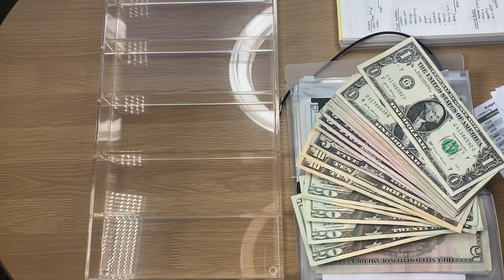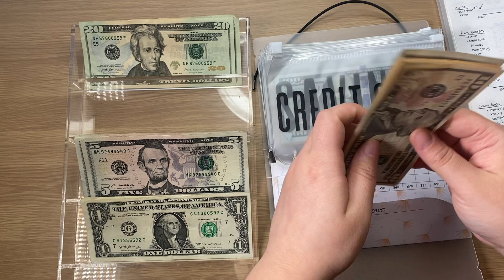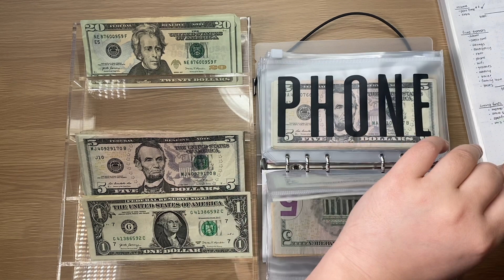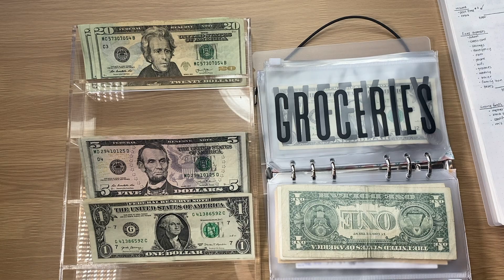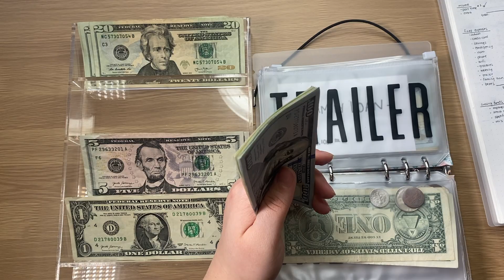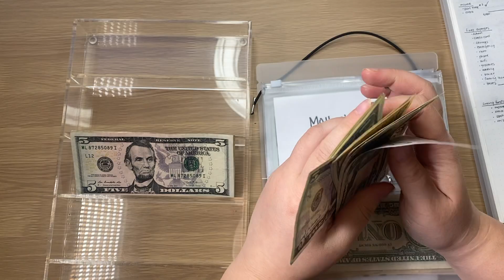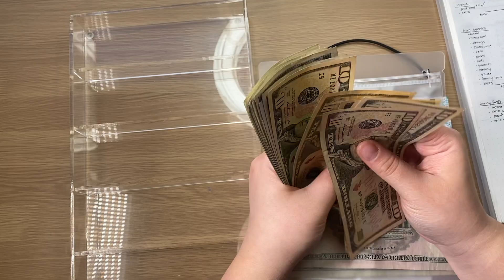low income cash envelope stuffing｜student budget｜25 year old budget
hi darlings! this week is a particularly low cash stuffing but that's okay, it happens. I hope you guys enjoy :)

Items used in my videos:

Clear Binders
Pink Binder + Clear Non Labeled Zipper Envelopes
Paper Envelopes
Budget Journal
Cash Tray

*The Etsy seller who I purchased the labeled clear zipper envelopes from is no longer available on the site!